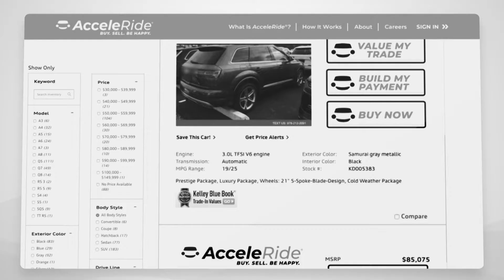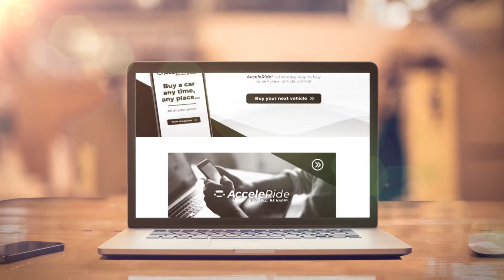Take Advantage of the Next Generation in Online Car Shopping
BUY. SELL. BE HAPPY. AcceleRide® makes buying or selling a vehicle easier than ever before! No matter where you are – at home, in the office, or on the go – you can buy or sell a vehicle any time or any place!

Visit Sterling McCall Hyundai for cars and SUVs in Houston, TX for great deals on sales, leasing, service, & more! Find out why we're one of the best new & used Hyundai dealers in the Houston area.